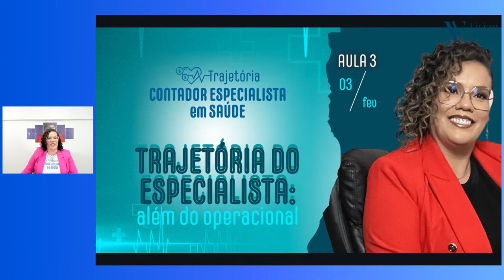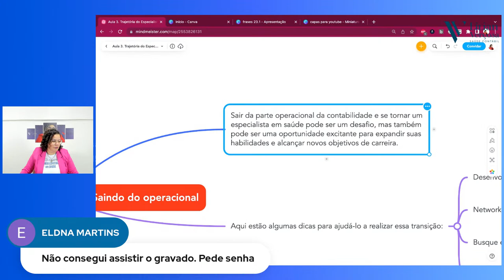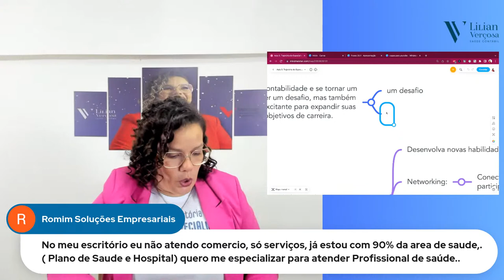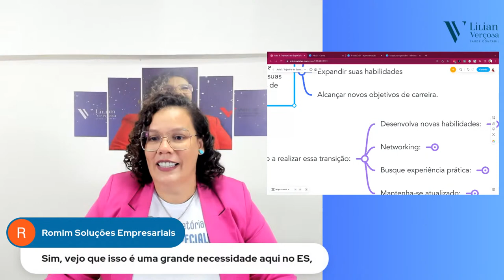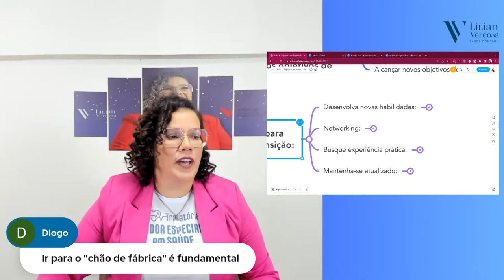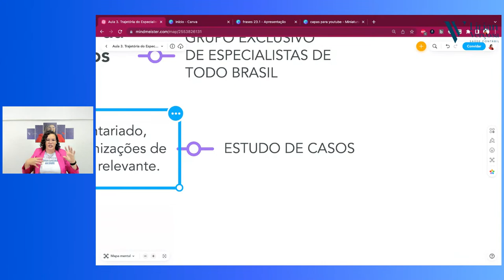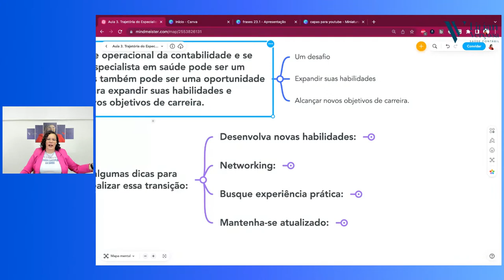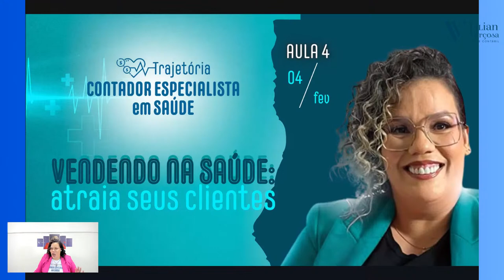Trajetória do Especialista: além do operacional.